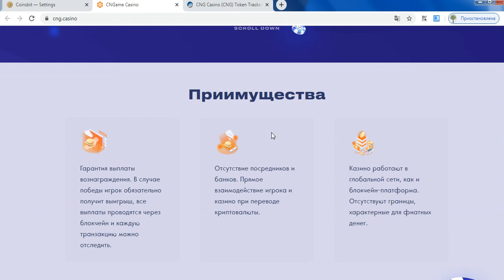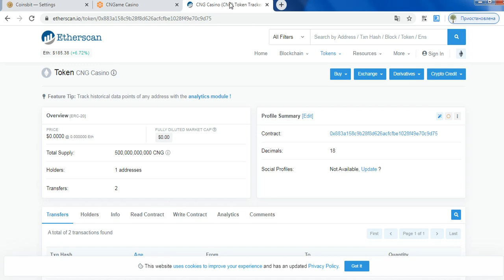$ 300 за регистрацию! Airdrop COINSBIT +30000 CNG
ПЛАН ЭЙРДРОПА
Получите до 20 бесплатных жетонов PLAN, присоединившись к воздушной капле. PlannerScape децентрализует рабочее место и оптимизирует время, как GPS делает для навигации.
Новый CPUcoin Airdrip
Получите до 50 бесплатных токенов процессора, присоединившись к Airdrip и выполнив другие действия. CPUcoin объединяет неиспользуемые облачные ресурсы и реструктурирует их в обширную масштабируемую сеть высокодоступных вычислительных ресурсов.